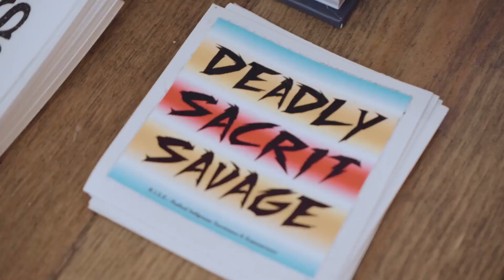NEI New York City, NY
From visiting Relative Arts NYC to discussing business we had a great time chilling in the big apple!

We had guest speakers Dakota Louis (Professional Bull rider), Hud Oberly (Fashion Designer), Joan Hill ( Director, Office of Customer Experience, MBDA) all sharing valuable insight on entrepreneurship, leadership, marketing, all the essentials to running and building a business!

If you missed the NEI, you can view our recorded livestream on our channel!

Stay Updated 👇👇
@NCAIED 📲 Instagram | TikTok | YouTube | X